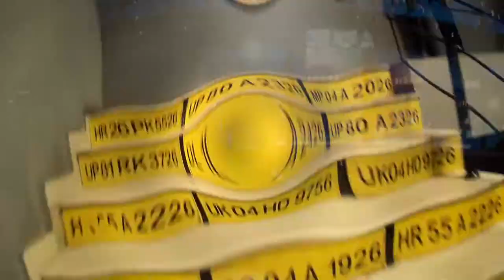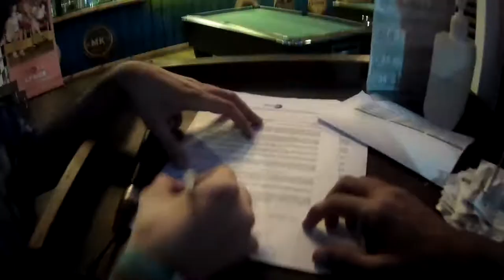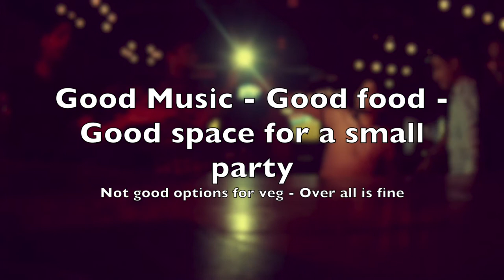F9 Go karting Gurgaon | Smaaash sky karting | Pitstop Brewpub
SUBSCRIBE NOW (Free). a best place in gurgaon to hang out with friends, also a best party place. today we are going to Smaaash Sky Karting & Pitstop Brewpub at sector 29 Gurgaon.